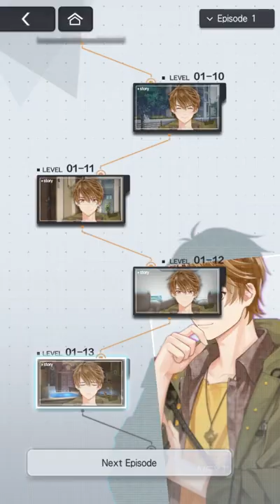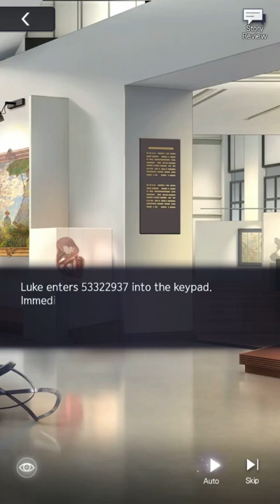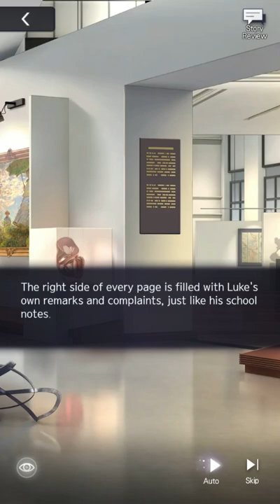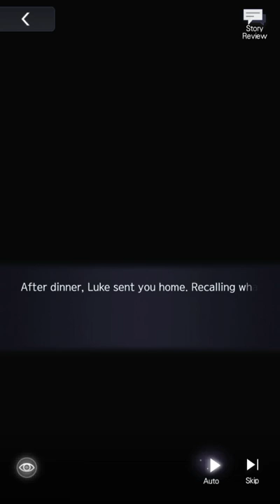ToT: Xia Yan's Personal Story - 01:10